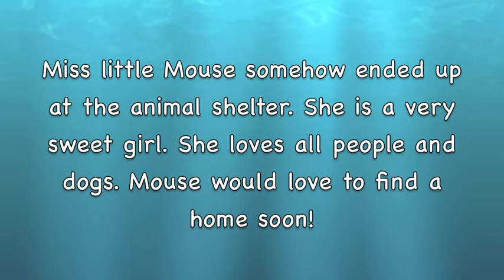A Beautiful Sable Chihuahua Female at 2 Years Old Named Mouse Looking For A Home!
Little Mouse somehow ended up at the animal shelter and looking for a loving home. She is a well mannered girl. She loves meeting new people and dogs. She is quite and sweet. Mouse Thanks You!!